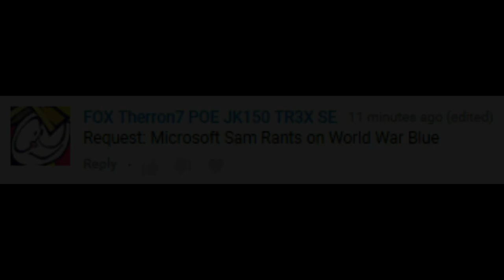[#1384] Microsoft Sam Rants on World War Blue/WVEC-TV 44 New York (an FT7 station) [Request]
This video is requested by FOXTherron7. We hope you enjoy the show!

Part 2:
The 1st announcer (Adult Male #1 Peter) says: Tune in to FOXTherron7 News with Sam Sparks, tomorrow at 8 am. Enjoy the fun on 20th Century Fox Logo Bloopers, tomorrow afternoon at 3:30 pm.
The 2nd announcer (Microsoft Mike) says: WVEC-TV 44 New York, a FOXTherron7 station.